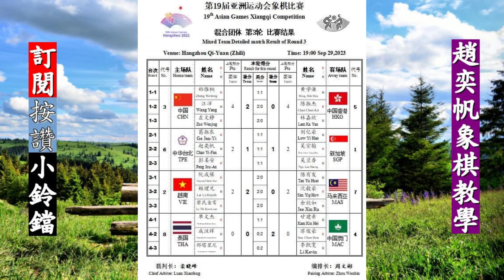象棋自戰解說：亞運團體第四輪中國汪洋先勝趙奕帆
標題：汪洋先勝趙奕帆
賽事：杭州亞運混合團體
輪次：第四輪
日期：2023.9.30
地點：杭州
時間規則：60+30記譜
紅方：中國　汪洋
黑方：中華臺北　趙奕帆

趙奕帆的教學頻道
和王天一柳大華兩位冠軍YT授權頻道！
我是象棋教師與棋士，國際大師
2017年盲棋1對26世界紀錄（同年蔣川申請金氏紀錄認證）
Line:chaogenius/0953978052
↓9比1公司合作線上課
請一定要點以下連結購買並聯繫我拿優惠券！